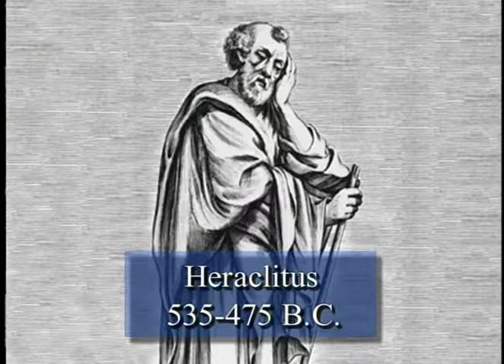Nietzsche & the Greeks [Lecture 5 | Robert C. Solomon]